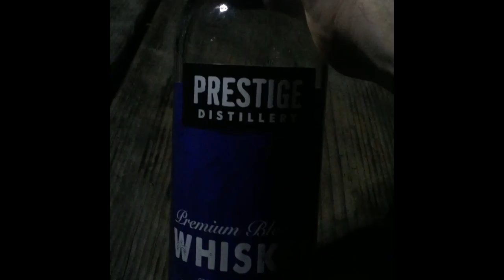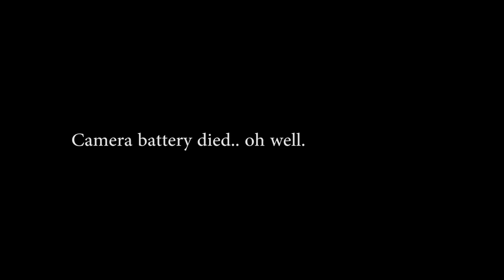Camping With Rat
A early fall camping trip with NWRoadRat. Need to get out much more..
I actually lost all the good footage.. so.. you don't get much.. enjoy